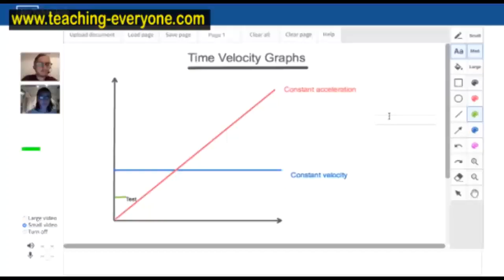Teaching Everyone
Online Live Tuition of IIT-JEE,NEET SAT,IO,KVPY,NEST,IISER with all school board examinations. Special Individual classes of Physics,Chemistry,Biology,Mathematics.India's Best Teachers Live .